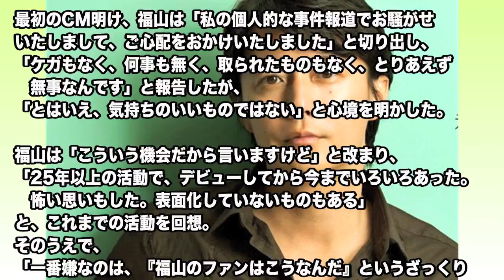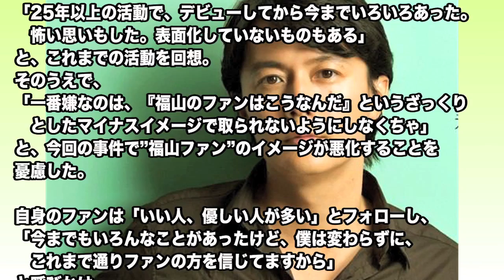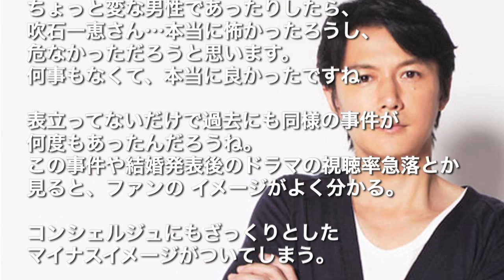福山雅治、自宅への不法侵入事件に言及 ファンのイメージ悪化を憂慮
歌手で俳優の福山雅治が2016年5月28日、自身がパーソナリティーを務めるTOKYO FM『福のラジオ』で、今月6日に発生した自宅への不法侵入騒動について言及した。

・特盛!よしもと　今田・八光のおしゃべりジャングル2016年6月11日今田が見た福山雅治宅侵入事件の容疑者　紅白歌合戦乱入事件　など 　160611

★日々動画配信していますので